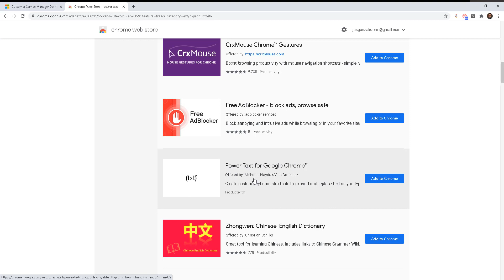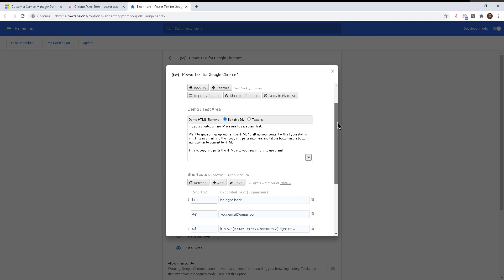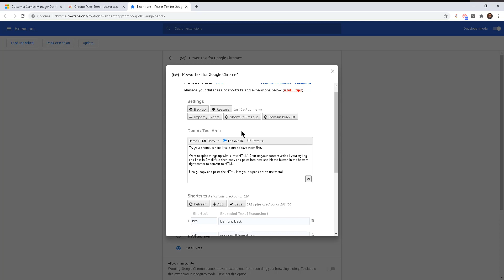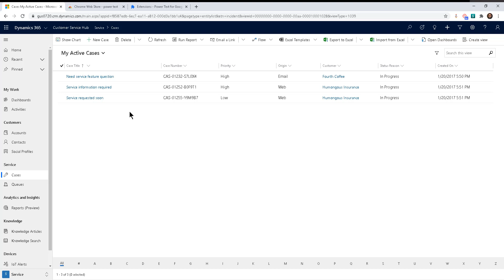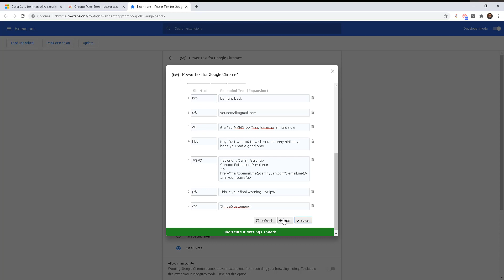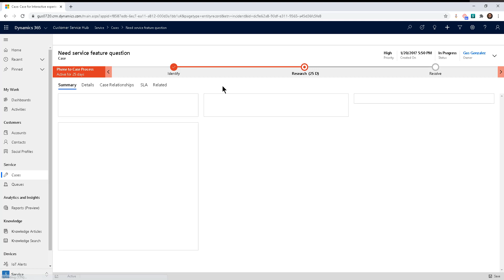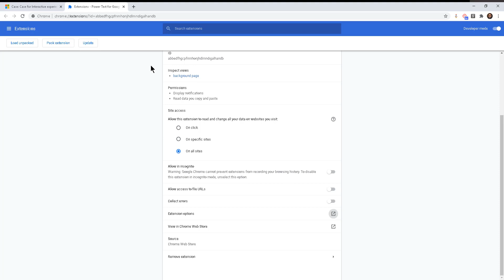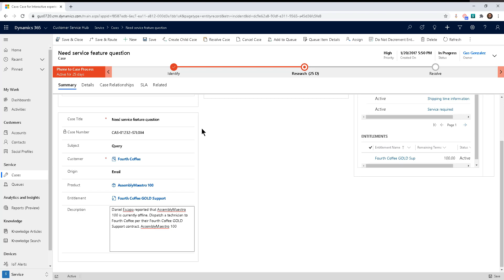Dynamics 365 2MT Episode 135: POWER TEXT - FREE EXTENSION FOR GOOGLE CHROME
This is a walk-through of Power Text, a free Google Chrome Extension that simplifies data entry for all users in Microsoft Dynamics 365.

The extension allows you to create shortcuts, and when you enter those shortcuts inside of Dynamics 365 the extension will replace the shortcut with the data that relates to that shortcut...it's awesome, and it's free.